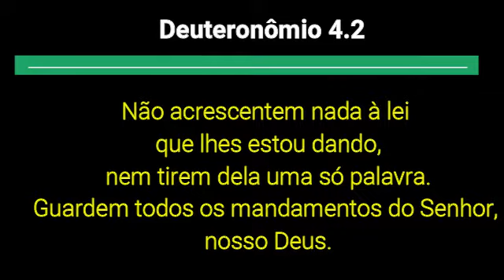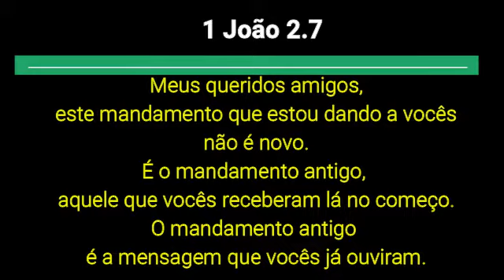Senhas 29 Out 2020